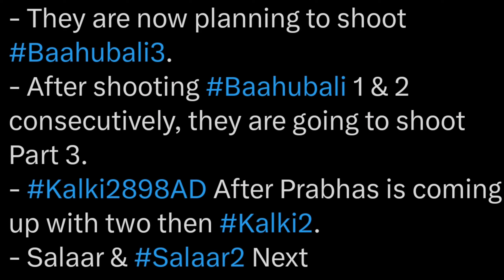WTF 😱 BAHUBALI 3 COMING | BAHUBALI 3 RELEASE DATE 🔥 | PRABHAS | SS RAJAMOULI